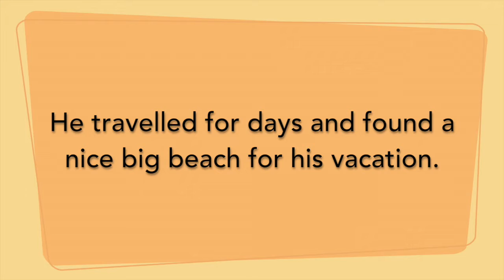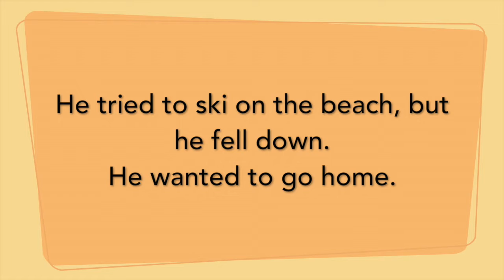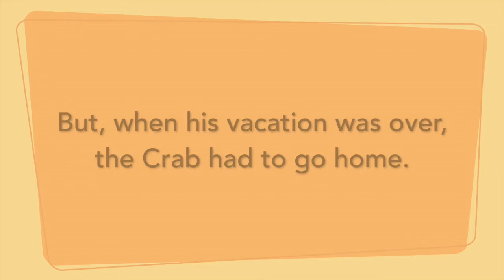Penguin Vacay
2016 Reflections movie by Elan Martinez